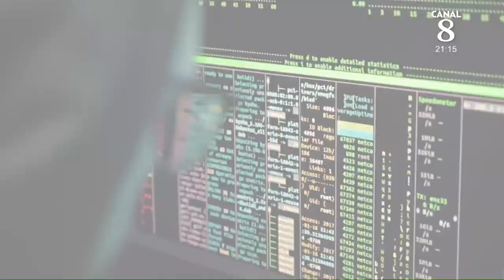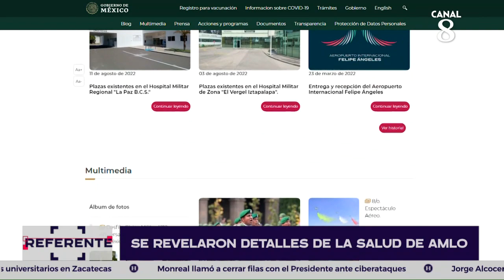¡Enfermo y cansado! Ataque cibernético de "Guacamayas" deja mal parado al presidente AMLO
Eduardo Bohórquez, director de Transparencia Mexicana, explica que el hackeo a la Sedena puso en evidencia la falta de herramientas de contención ante ataque digitales. Del mismo modo, la información revelada quita la venda de los ojos sobre temas clasificados como el llamado "Culiacanazo" y las enfermedades que aquejan al presidente Andrés Manuel López Obrador.